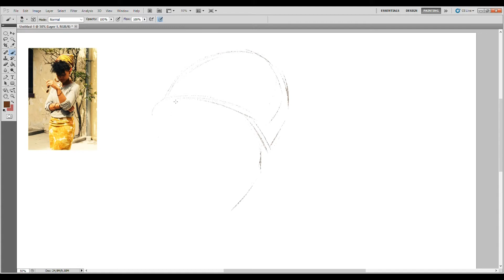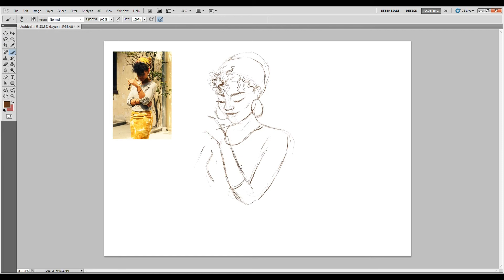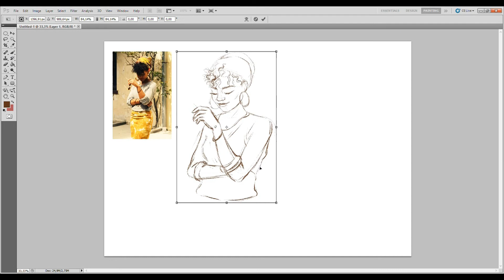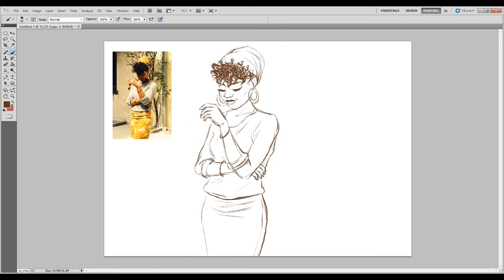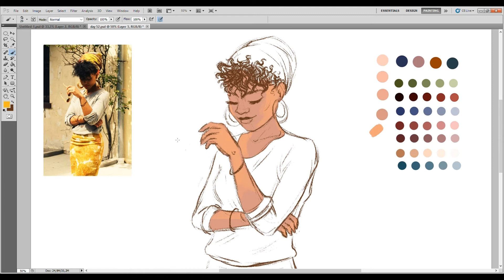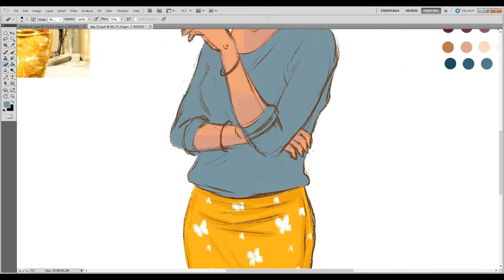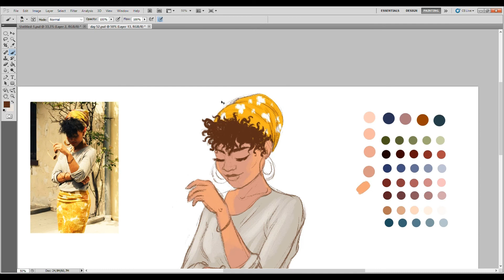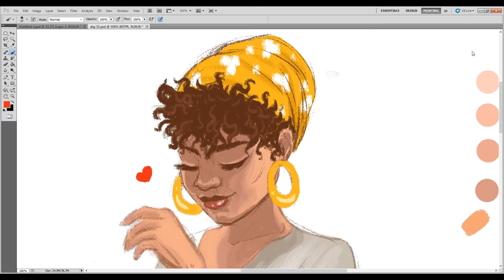Digital Art (African Girl)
sürpriz sonlu :)